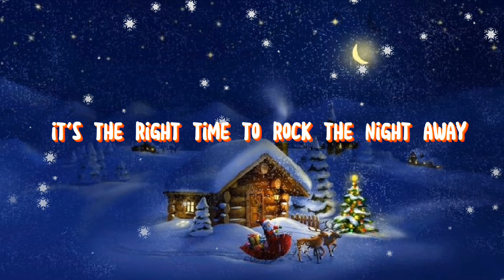bobby Helms: jingle bell rock (Lyrics)